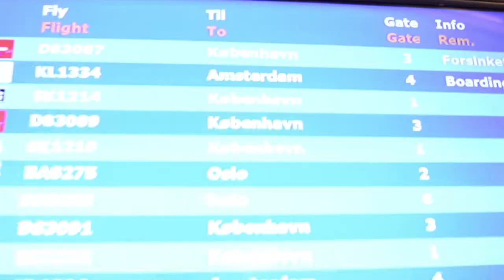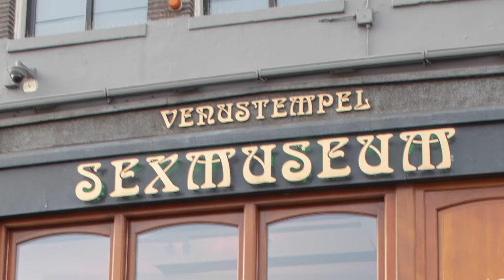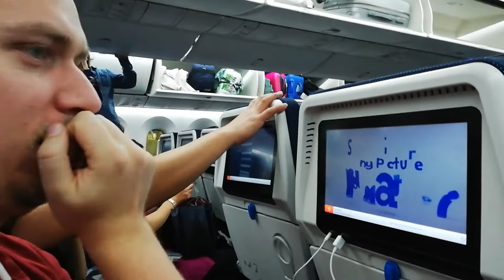CozyCouple i Kina - Afsnit 1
Turen går til Casual Connect 2018 Asia der afholdes i Shenzhen, Kina.

I afsnit 1 gør vi klar til afrejse og tager en gåtur i Amsterdams gader, hvor vi bl.a. kan "dufte" der ikke kun ryges cigaretter i Holland!